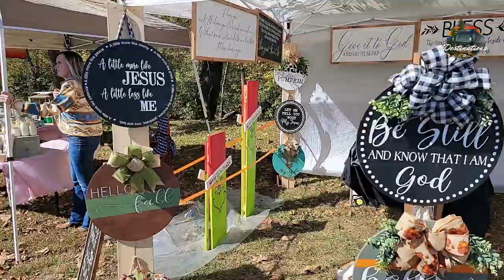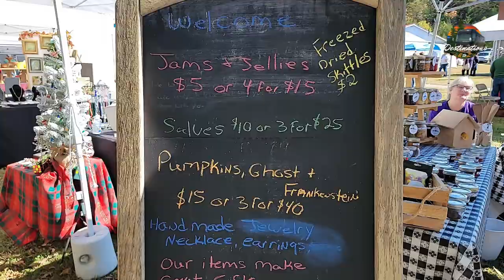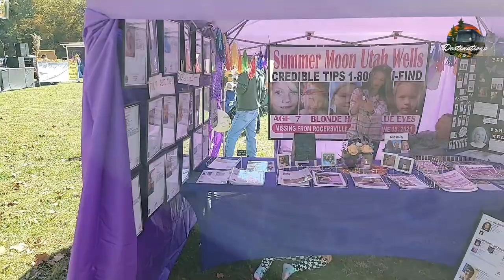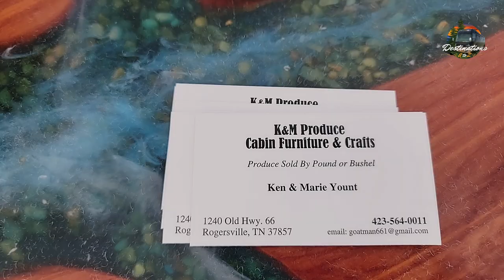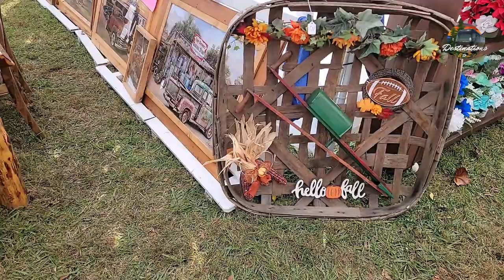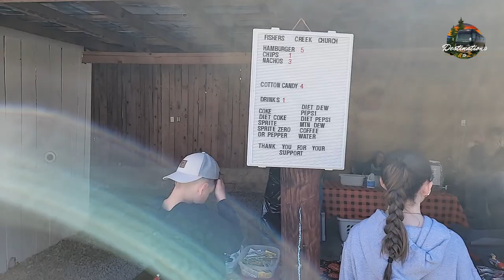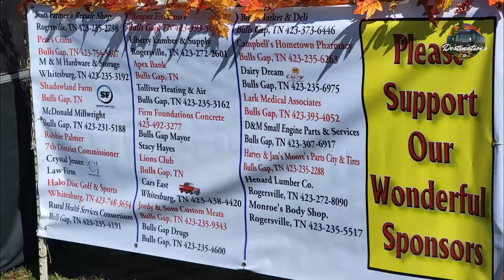COMPLETE TOUR of Bulls Gap, Tennessee FALL FESTIVAL 2023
Bulls Gap Fall Festival is a festival that's held in the fall of each year and is ABSOLUTELY FREE to attend and also to SALE. Contact Pete Shipley for more information @

This festival has Crafts, Tshirts, Christmas and Fall Decertations as well as GREAT Food and much more. Including LIVE music all weekend.  People setup vendor booths and sell their crafts, food, quilts, shirts, jams, salsas, honey, apples, caps, wood signs, and much much more...

Destinations A to Z
225 Holston View Drive

Camera Equipment :
Drone : DJI Mavic Air 2
Camera / Live : Samsung S21 Ultra
Action Cam : Gopro 10

Reusing Or Redistributing Videos From The "Destinations A to Z" Channel Must Have Permission. All videos and footage included